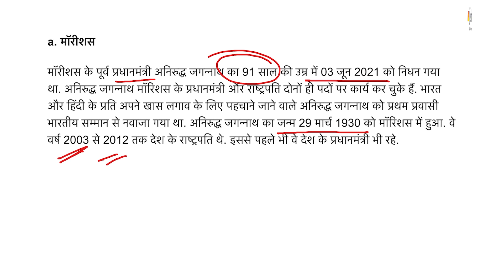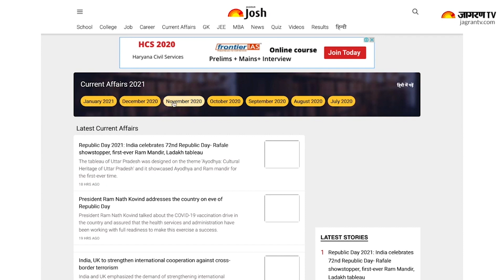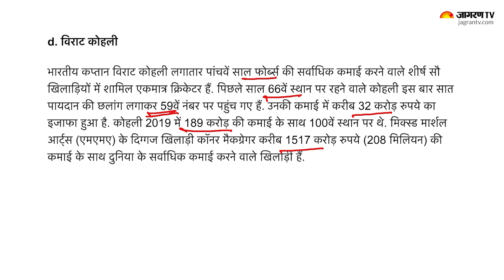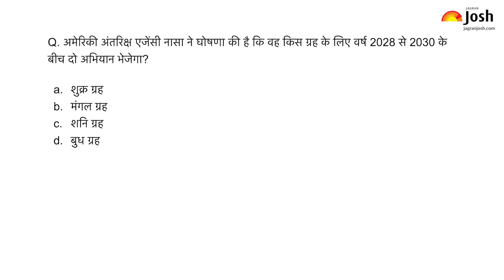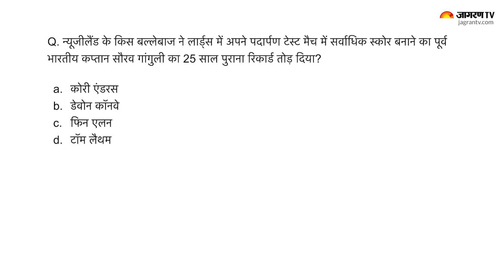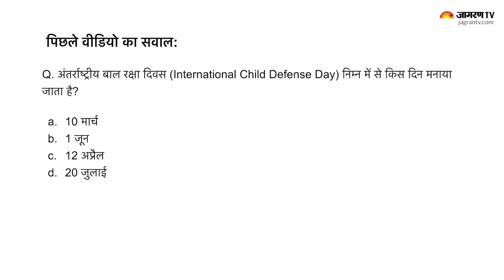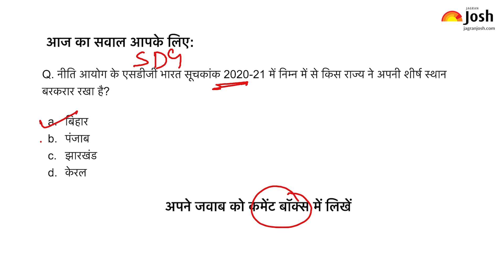Current Affairs Today | 7th June Current Affairs | Current Affairs In Hindi